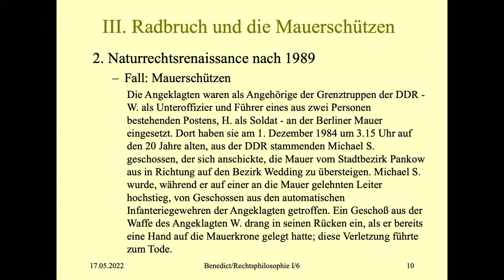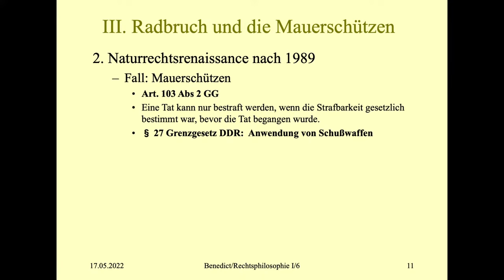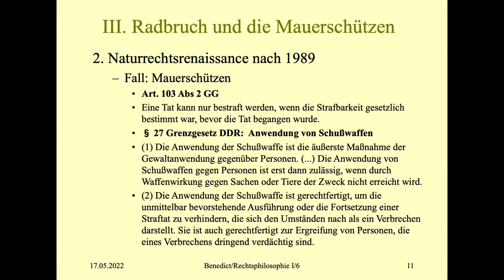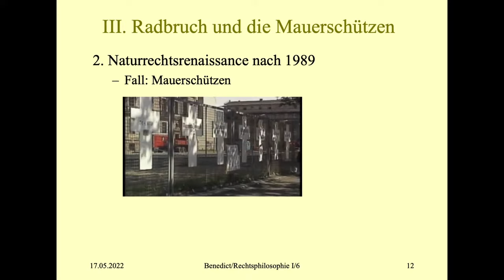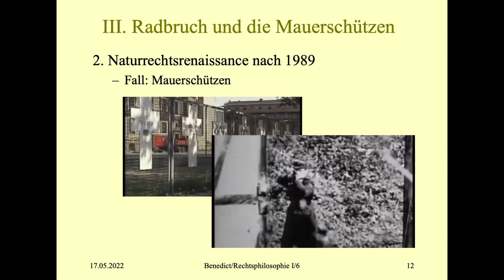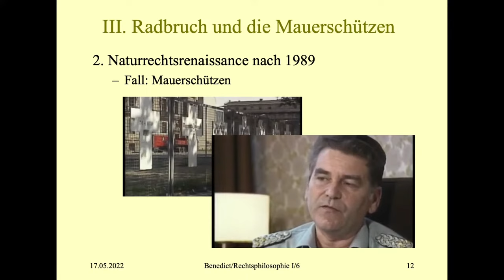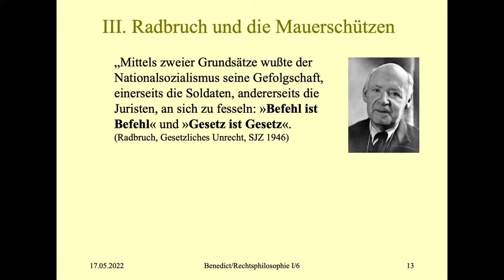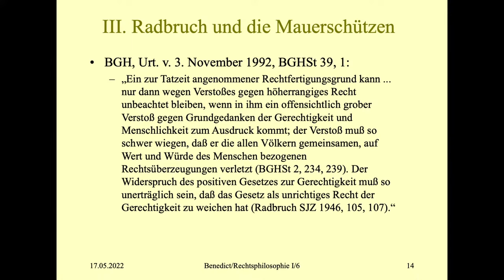Gustav Radbruch und die Mauerschützen - Naturrechtsrenaissance nach 1989